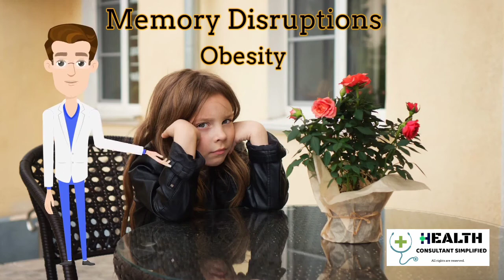Harmful Effects of Cell Phone Addiction in Children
Hello dear viewers. Dr Abrar here, I am consultant Family Physician and Public Health Specialist. I am fine and hope you all will be fine. Today's topic is very important, Harms of cell phone addiction in children.
Following harms are commonly observed in children due to cell phone addiction.
1- HARMS OF RADIATION :
Harms of radiation from cell phone
Children are more affected from these radiation than adults because of small size of skull. More radiation expose the brain to brain tumor or cancer in children due to cell phone addiction.
2-MOOD DISORDERS :
Cell phone addiction causes change in mood and alters behavior of children. This causes ADHD in children. ADHD is mood disorders that causes difficulty in paying attention to impulsive behavior.
3-MEMORY DISRUPTIONS :
Cell phone addiction causes memory disruptions for new as well as old stored data in memory.
4- OBESITY :
Cell phone addiction causes more sitting and more eating. If inflammation occurs in the body. this leads to obesity.
5- LOSS OF VISION :
Cell phone addiction causes blurred vision. Sometimes in severe cases, radiation from cell phone cause retinal damage and complete blindness in children.
6-  STRESS :
More screen time means less green time. Children sitting Infront of screen don't pay attention to the natural environment around them and ultimately becomes slow learners and adoptive.
Children those are addictive to cell phones also have cognitive,decisional and emotional malfunctioning.
Next video will be on simple tips for  of cell phone addiction in children.